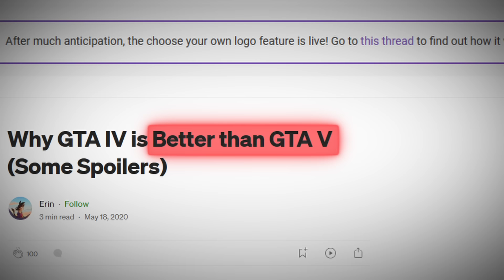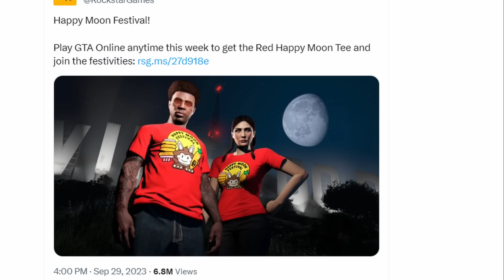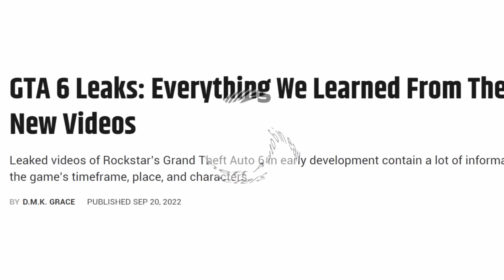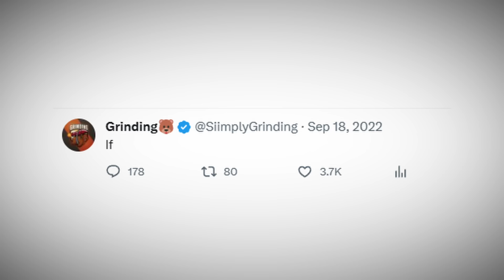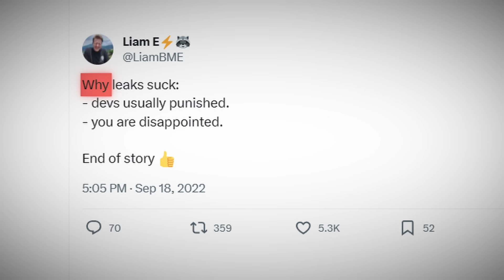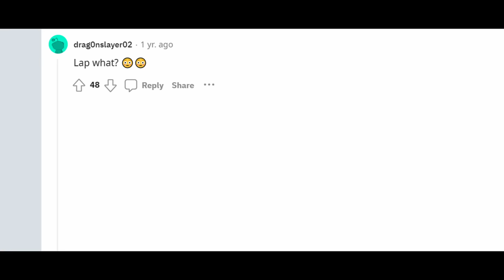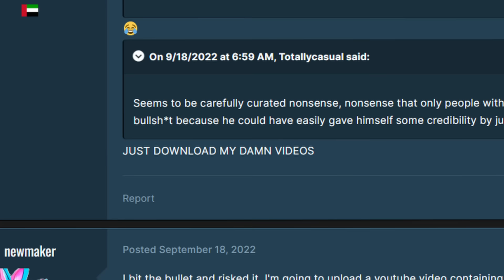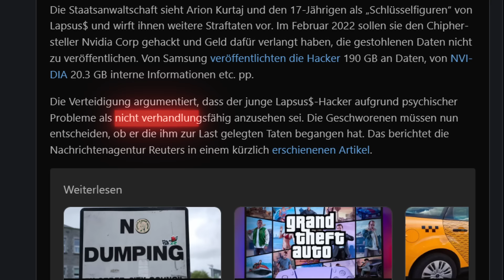Der große Leak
Code für 50x Stellare Jade: NB9TKRMK5R23 (vom 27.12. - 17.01 aktivierbar)
(Werbung)
"Ich habe aus Versehen den falschen Knopf gedrückt sorry"